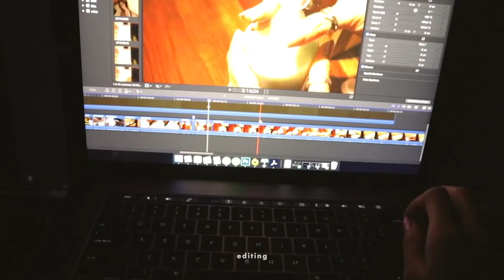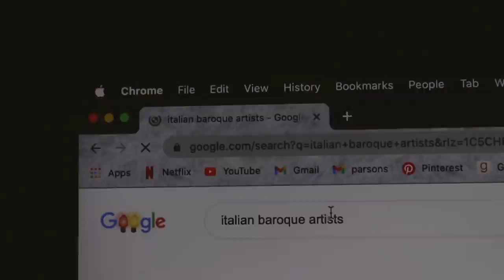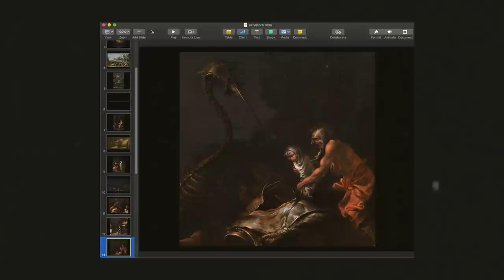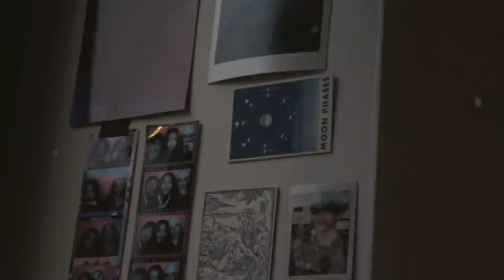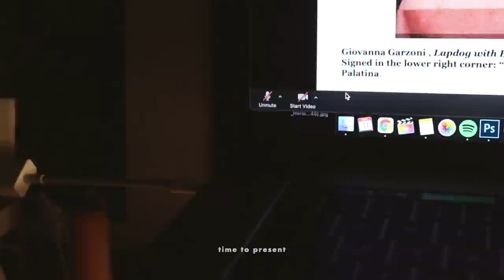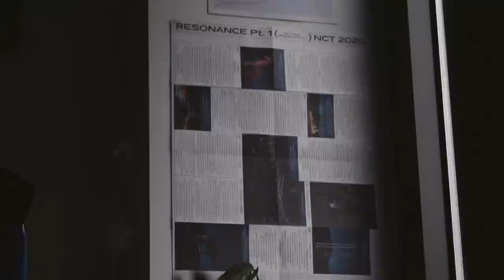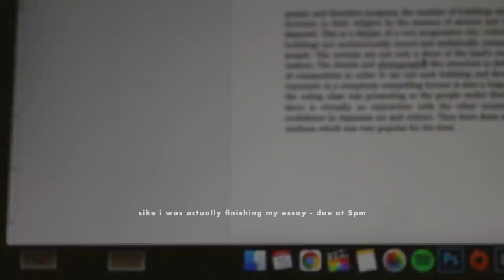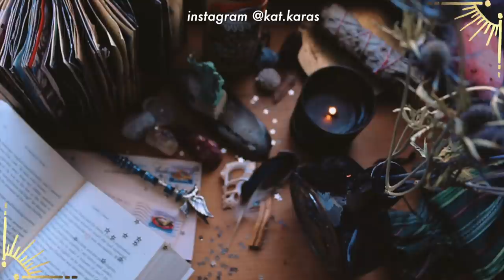nyc snowy days .vlog 031.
+mentioned in the video:
andy palacio garifuna music (i grew up on and was technicalllyy the first concert i went to lol)
brunia berry flowers
italian baroque art history
lucy worsley - british historian
splatoon 2 on nintendo switch
after eight advent calendar
kai album Z version
christmas tree mug - anthropologie
cereal - fruity pebbles with marshmallows

Be safe! ☾